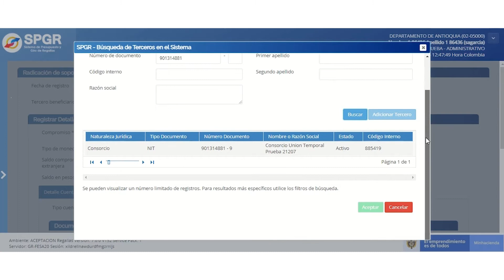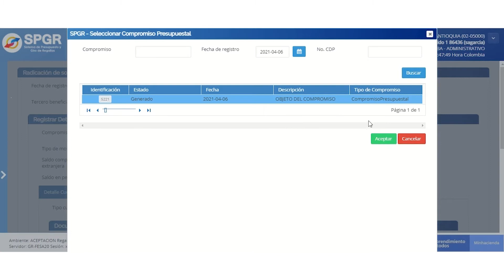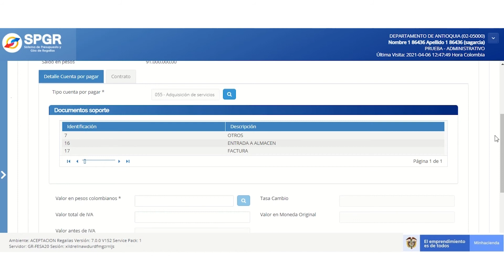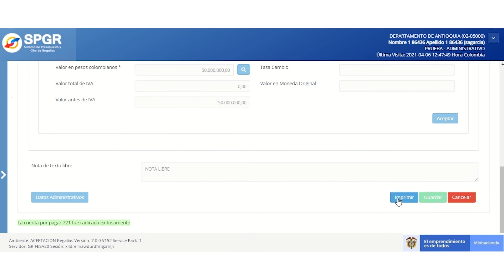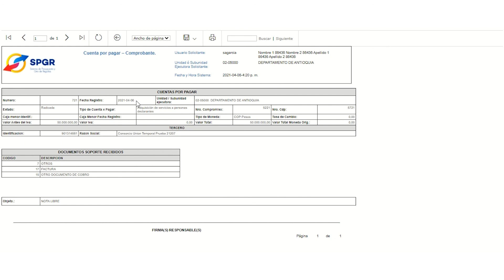Radicar cuenta por pagar